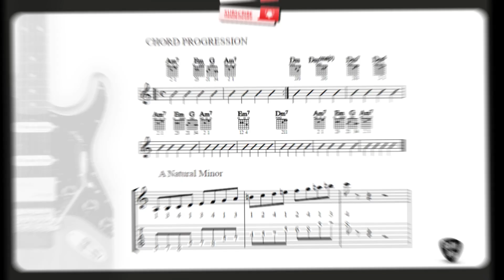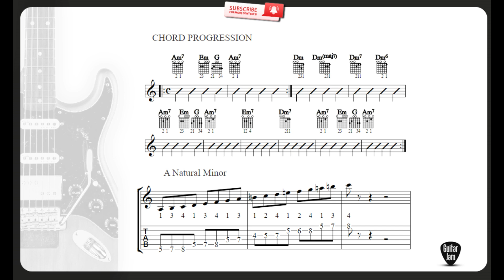🎶 Funk Groove in Am: The Ultimate Backing Track for Funky Jams | GJ 199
🎶"Get into the groove with this funky backing track in Am! Perfect for jamming and practicing your funk licks, this track offers a tight rhythm and a smooth bassline to keep your creativity flowing. Whether you're working on your solos or just want to vibe out, plug in and let the funk take over!

Music connects us and inspires us to be better every day! 🌟